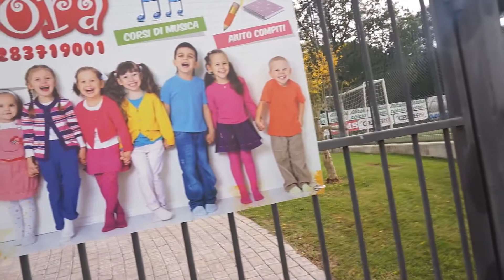Babel festa di Natale 2014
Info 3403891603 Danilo